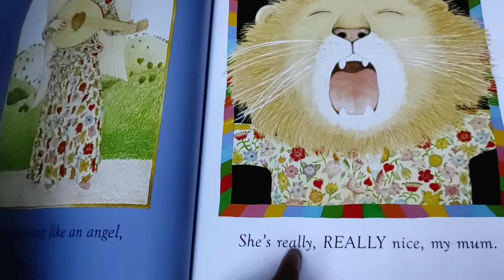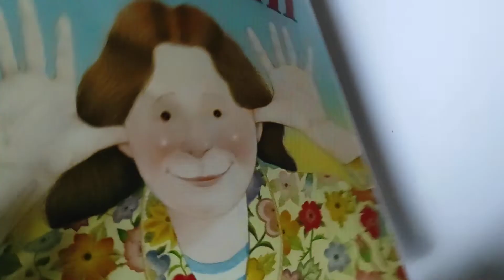Read With Chetan #67: My Mum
Chetan is reading 67th book.